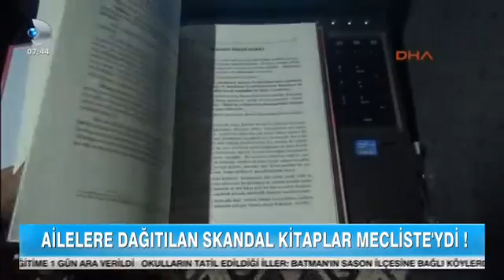İrfan Değirmenci ile Günaydın'da Kütahya'da ifşa ettiğimiz rezil kitap ile ilgili